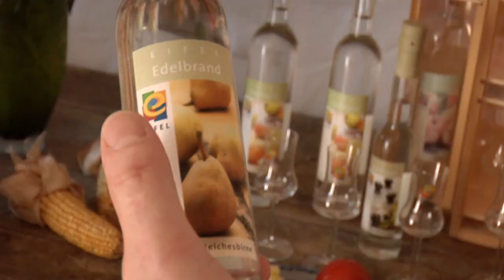Motorradregion Eifel - Der Tourenfilm - Messeversion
4 Teams des Routenteams Eifel-Motorrad, stellen Euch Ihre jeweilige Region vor. Dabei liefen die Kamera´s auch in Situationen, die man schöner nicht hätte stellen können. Eine Vorstellung dieses Motorrad Eldorados, aus der ganz persönlichen Insider-Sicht. Habt soviel Spaß beim Fahren, wie wir beim Drehen.